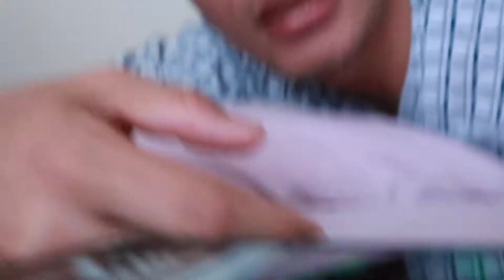Second Day of Snowboarding - The Race of Our Lives🏂🏂 [VLOG #32]